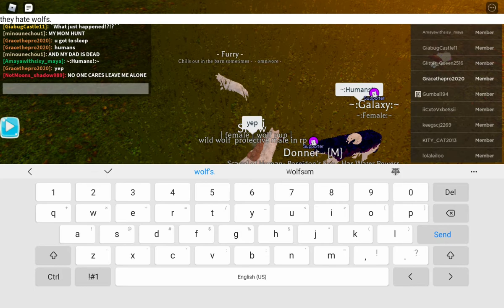Forbidden freindship (farm world rp & wolf pack